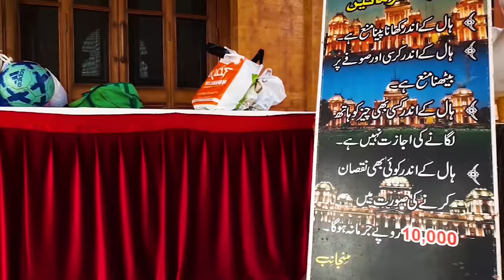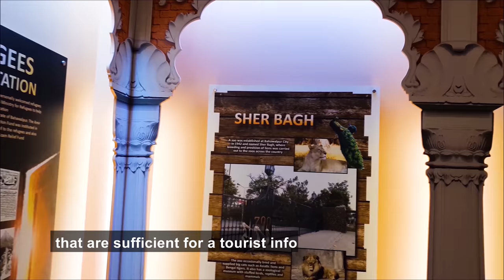Princely State of Pakistan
Palaces of Bahawalpur.
NoorMahal is a Pakistan army owned palace in Bahawalpur and a hidden gem of Bahawalpur, Pakistan. It belonged to the Nawabs of Bahawalpur princely state, during British Raj.
There are various stories regarding its construction. According to one legend, Nawab Adnan Abbasi IV had the palace made for his wife; however, she was only there for one night, as she happened to see the adjoining graveyard from her balcony, and refused to spend another night there, and so it remained unused during his reign.
Noor Mehal is one of the hidden gems of Bahawalpur, due to the lack of publicity. The palace is open to public. It is currently in the possession of the Pakistan Army and is used as a state guest house for holding state durbars and meetings with foreign delegations.
In 1956, when Bahawalpur State was merged into Pakistan, the building was taken over by the Auqaf department. The palace was leased to the army in 1971.
The building was declared a protected Monument_of_Pakistan in September 2001 by the Government of Pakistan's Department of Archeology, and it is now open for general visitors, students trips and other interested persons.
There are other palaces in Bahawalpur like Darbar Mahal and Gulzar Mahal that are worth visiting. Hope to make a vlog on other palaces soon.